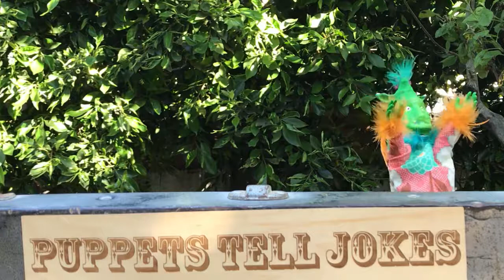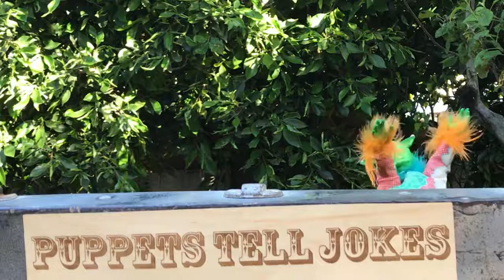Dentist Jokes! Season 2 Episode 4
Dental health is no laughing matter and neither are these jokes.